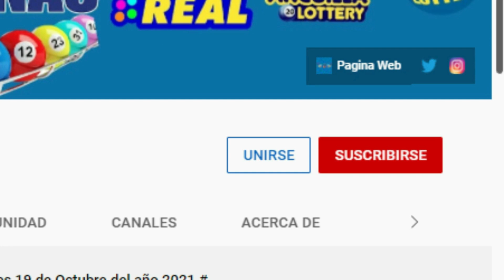Loteria LoteDom Domingo 27 de Marzo del 2022